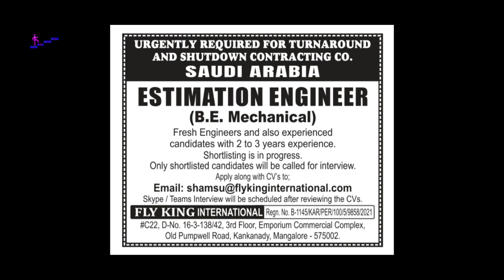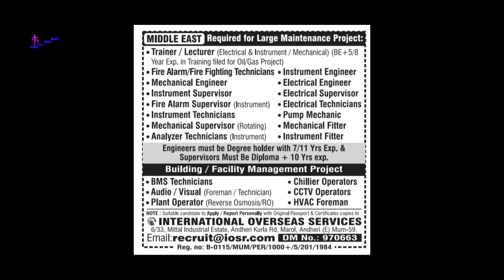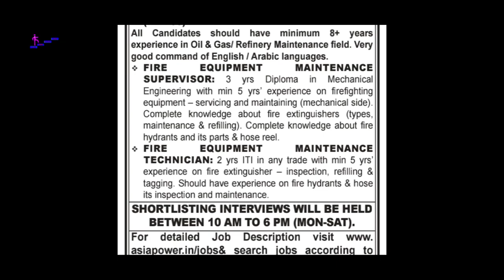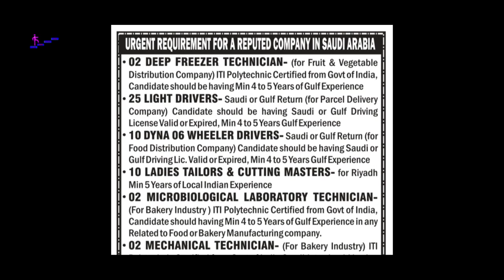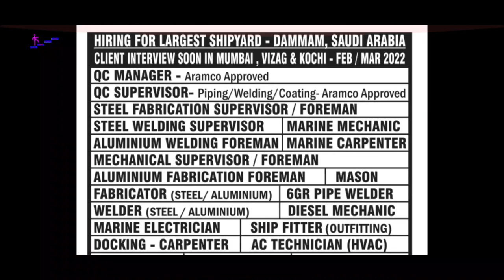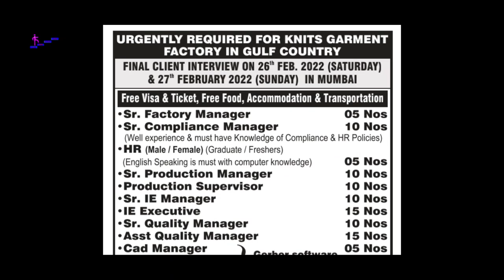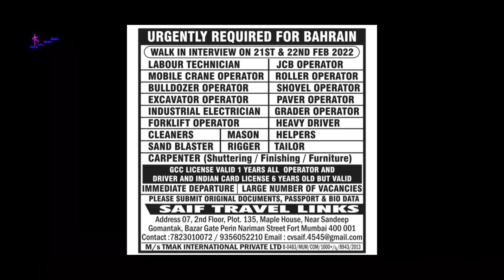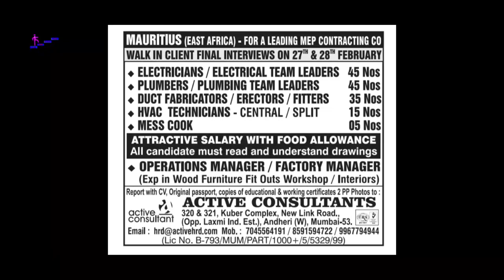Assignment Abroad Times today PDF 19 Feb Gulfjob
Assignment Abroad Times today PDF 19 Feb

Abroad Jobs, Latest Assignment Abroad assignment Mumbai newspaper pdf 19 February 2022 here the job requirements the latest post check multiple job opportunity for overseas here the latest abroad newspaper which has listed +5000 of jobs related to accountants, computer data operator, welding, construction, maniacal, information technology, hospitality, hotel, restaurant, security guard, civil engineer and etc.

How To Apply for Abroad Job?: Download PDF file & Read the Job Details carefully, If the Job Requirement matches to your Profile, Apply by Sending Documents to the Email ID Mentioned on the Job Ads or Call them or Contact office on the mentioned Address.